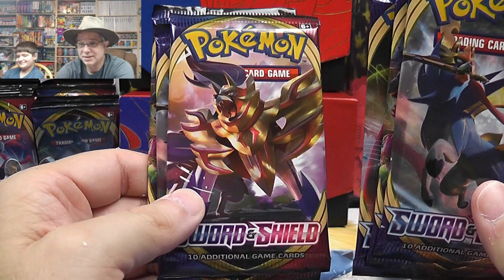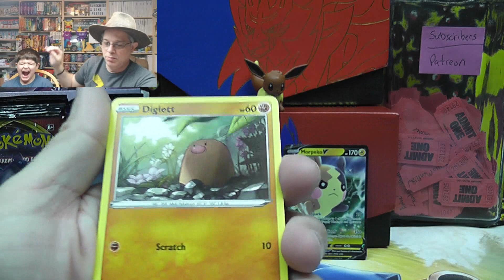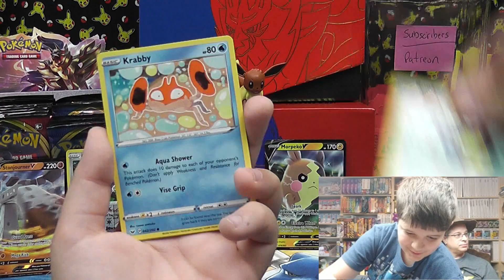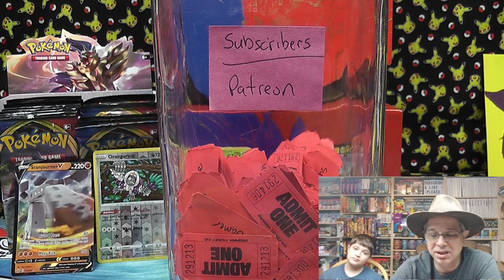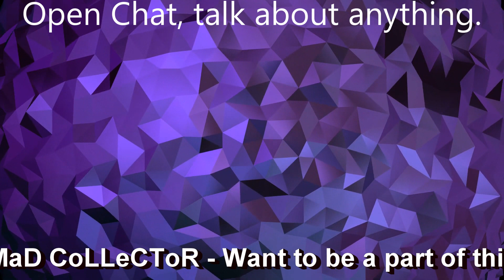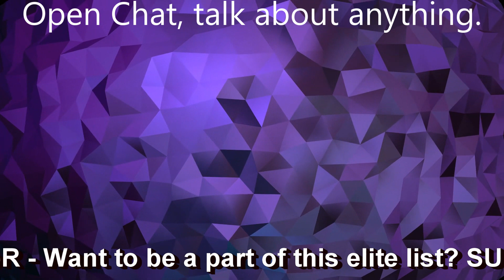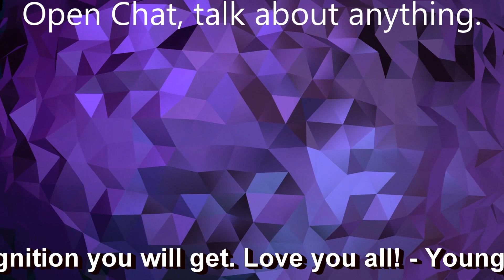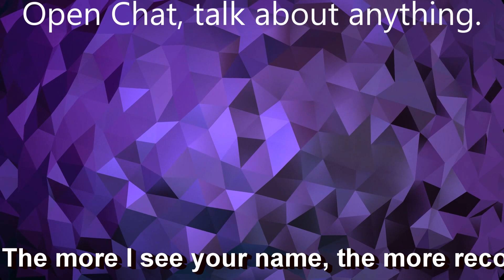Sword & Shield Booster Box 3.1 Opening + Free Pokemon Card Giveaways!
Today we are opening "Sword & Shield Booster Box Part 3.1"  Plus Free Pokemon Card Giveaways!

Project Pokemon TCG Initiative: All your checklist needs!

We are also now giving our PTCGO codes away on camera, and live during each Video Premier, Good Luck! This video also has a contest for 10 packs of cards giveaway. Pack giveaways are dependent on total hours watched for each video. The more you watch - The more we can afford to give away. At 10 hours watched is the trigger for the first pack giveaway.